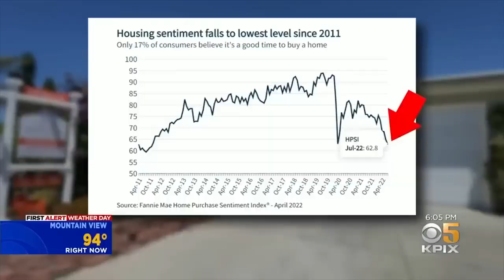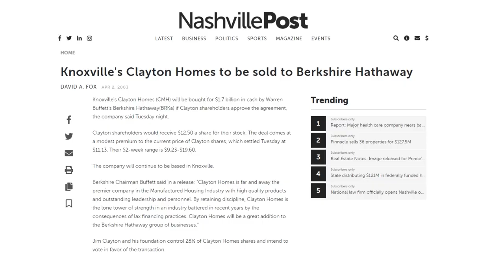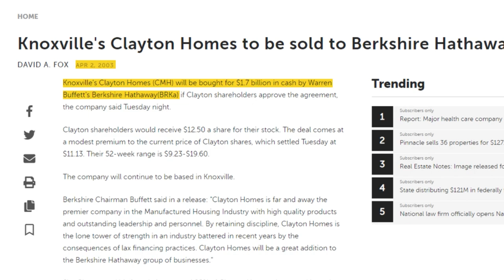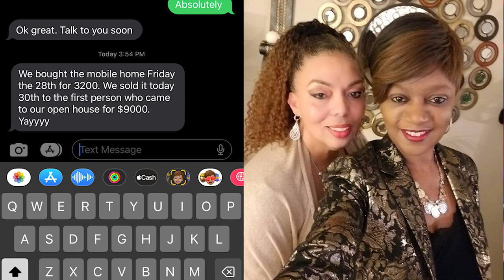Why Smart People Invest In Mobile Homes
If you're looking for a way to invest in a property that will appreciate in value, then you should consider investing in a mobile home. In this video, we'll discuss why smart people invest in mobile homes and how they can benefit you.

Mobile homes are a great way to invest in property without having to worry about maintenance or repairs. Not only that, but mobile homes tend to appreciate in value over time, so you'll be able to reach your investment goals. If you're interested in learning more about mobile homes and investing in one, be sure to watch this video!